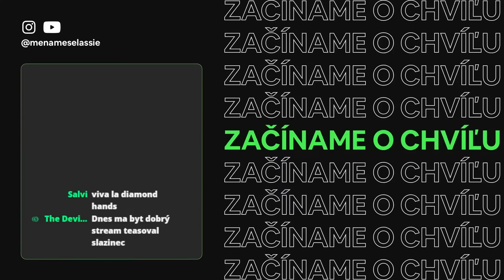Prvý Výcvik s ARMÁDOU! | Gta 5 Roleplay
Chystáme sa na akciu a to znamená, že potrebujeme výcvik. Naši noví kamoši z Armády nám pomôžu..

Lajkujte
Komentujte
Odoberajte
Usmievajte sa :)